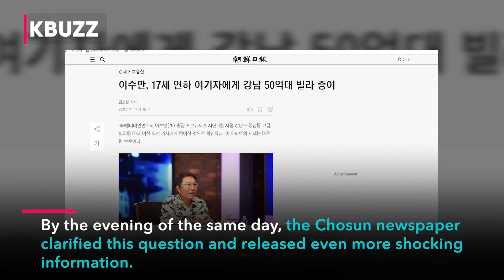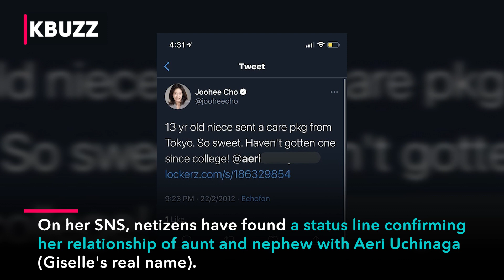SM president gave his “new gf” a hundred billion: A famous journalist and aunt of an aespa’s member?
After 7 years since his wife passed away, SM Entertainment's chairman has found a new happiness.